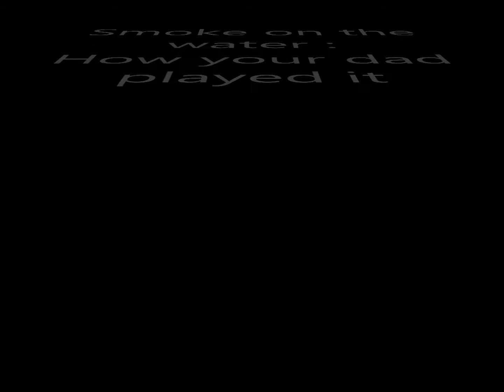how to play smoke on the water 4 ways !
the best way to play it is the last way i show you